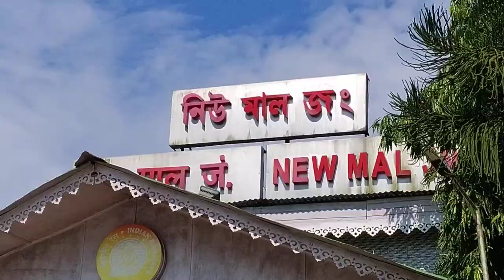2nd day 💌 at Lataguri 🏞️ (party night) 🎉.....